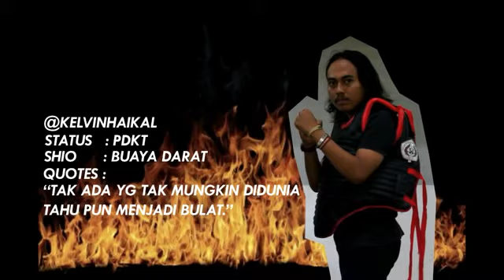TENDANGAN ONG BAK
Adegan ini hanya dilakukan oleh fighter profesional!!!

@kelvinhaikal vs @sergyrafellaw on instagram.

Demi mementingkan egoisme masing-masing ingin merebut perguruan tinggi yang mana diluar dari situasional.

Line & Instagram : Sergyrafellaw
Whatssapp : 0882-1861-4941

Video & Editor : @zaki.zm on instagram

Jurus silat
Jurus ong bak
Jurus muay thai
Jurus taekwondo
Bela diri
Aksi petarung
Sparing
Ninjutsu
Berantem
Perang
By one
Konflik berantem
Pertengkaran
Adegan panas
17+
18+